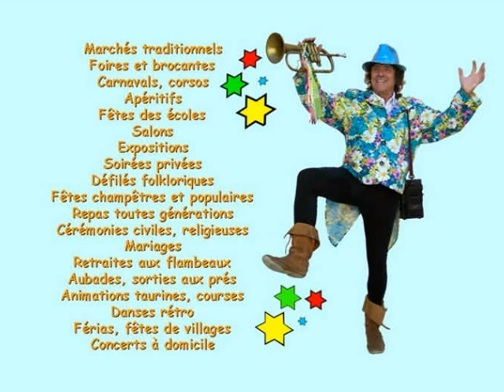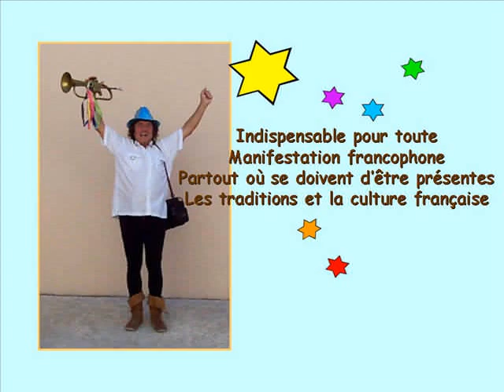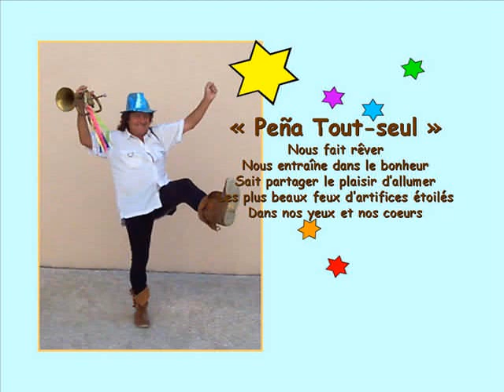La chanson de Lara